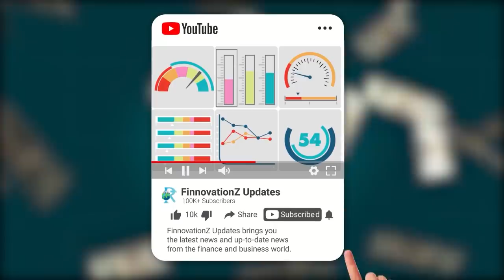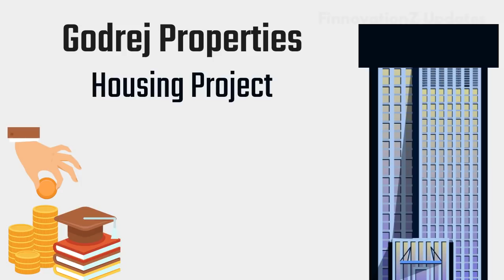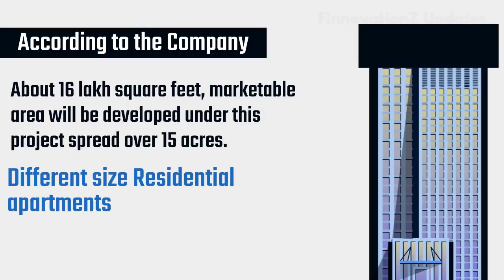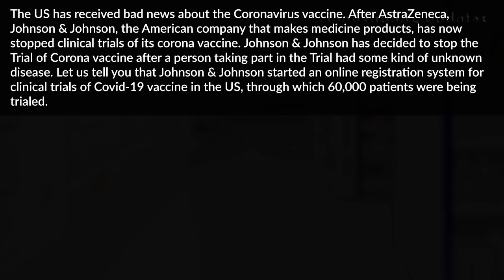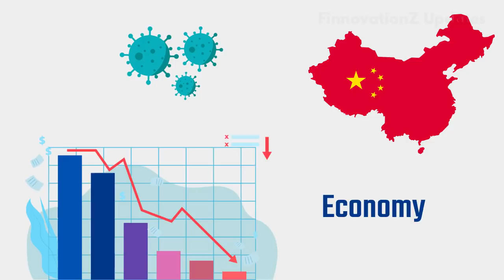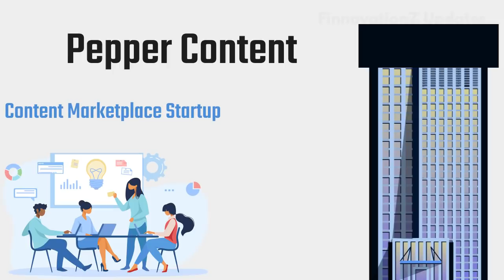Paytm| Rane Brake Lining | Godrej Properties| Reliance Jio| Mazagon Dock| China Economy | In Hindi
Digital Payment App Paytm has today announced the announcement of starting a single day bank settlement facility for all types of fund transfers at its Payment Gateway; Rane Brake Lining's stock gained momentum today; Godrej Properties has purchased a 15-acre piece of land in Bengaluru for the development of the housing project; Reliance Jio has become the first telecommunication services company in the country to cross the 400 million customer mark; The US has received bad news about the Coronavirus vaccine; After a good listing in the Share Market yesterday, Mazagon Dock's stock also witnessed a sharp rise in today's business; China's economy is now recovering from the effect of the coronavirus epidemic; Pepper Content has collected $ 4.2 million in the Series A Financing Round.